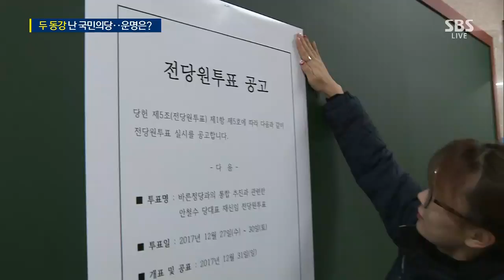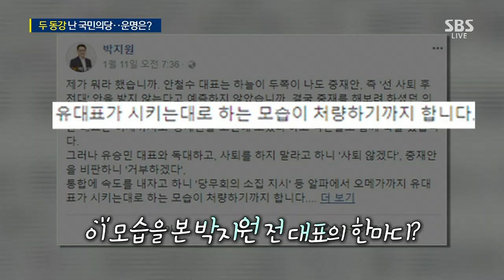'밀양 참사'에 여야 공방…"불난 집에 정치쇼 하냐" / SBS / 주영진의 뉴스브리핑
● '안전 입법' 손 놓은 국회, 연일 '네 탓' 공방
● 창당 강행 vs 무더기 중징계…쪼개진 국민의당